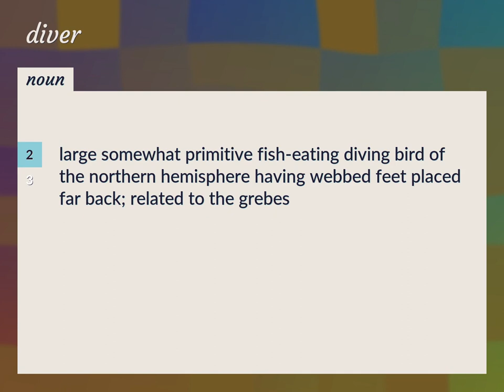Diver | meaning of Diver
What is DIVER meaning?